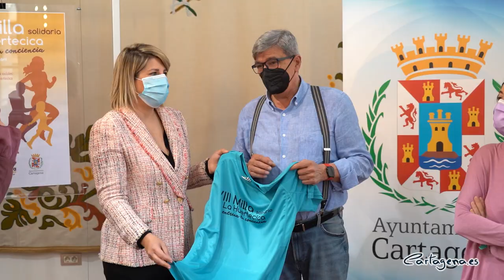La VIII Milla Solidaria de La Huertecica se celebrará de forma virtual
Entre el 5 y 11 de abril, la Asociación Colectivo La Huertecica celebra la VIII edición de la Milla Solidaria, este año a través de redes sociales con motivo de la pandemia. La edición del año pasado fue el último gran encuentro popular del que se pudo disfrutar antes del confinamiento, con mucha presencia de familias que dedicaron un día de deporte y convivencia en favor de La Huertecica y sus proyectos.

Solo cuatro semanas después de esa pasada edición se declaraba la pandemia mundial y el estado de alarma, y el Ayuntamiento de Cartagena puso en marcha el Dispositivo de Emergencia Social para dar la mejor respuesta a las personas más vulnerables de nuestra sociedad.

La vicealcaldesa y concejal del Área de Bienestar Social, Noelia Arroyo, ha destacado la labor de La Huertecica durante la pandemia, que junto a la concejalía de Servicios Sociales se localizó y asistió a las personas sin hogar, muchas de ellas con problemas de adicciones, a las que se les brindó un techo, refugio y atención. “La Huertecica tuvo la habilidad de convertir la obligación del confinamiento en una oportunidad para proporcionar tratamiento a muchas de esas personas" ha recordado Arroyo, quien asegura que “las consecuencias de la pandemia van a hacerles más necesarios en todos los campos sociales en que trabajan, sobre todo, en la gran especialidad de sus profesionales que es la lucha contra las adicciones”.

La vicealcaldesa ha destacado que “Cartagena tiene la suerte de contar con grandes organizaciones sociales que ahora nos necesitan tanto como nosotros a ella, y tenemos que ayudarlas para que ellas ayuden a quienes más lo necesitan”, ha dicho Arroyo, quien ha recordado el premio 8 de Marzo concedido por la Comunidad Autónoma por la atención directa a casi un centenar de mujeres durante el año pasado. Noelia Arroyo también ha señalado que "La Huertecica es marca Cartagena" gracias a la gran labor que realiza.

La Huertecica, con casi 40 años de presencia en Cartagena, lleva trabajando todo ese tiempo en la prevención, el tratamiento y la reinserción de personas con adicciones.

El presidente de La Huertecica, Diego Cruzado, acompañado de Pepe Sáenz y Beatriz García, parte del colectivo de la Huertecica, ha señalado que su lema es ‘Entrena tu conciencia’ "y la realidad que nos rodea en este último año de pandemia nos pone la tarea delante nuestra. Con esta edición de la Milla Solidaria queremos mantener la promoción de la solidaridad con las personas más desfavorecidas, sumándonos a una ola de solidaridad en la que ponemos todo nuestro empeño y corazón”.

El máximo responsable del colectivo se ha congratulado de la colaboración entre el Ayuntamiento de Cartagena y La Huertecica. Además, Diego Cruzado ha apostillado que debemos "adaptar la sociedad para que su conciencia vaya cambiando para acoger a estas personas que se encuentran en situación de exclusión social", asegura el presidente de La Huertecica.

Pepe Sáenz, voluntario de La Huertecica ha asegurado que no querían dejar pasar un año sin celebrar este evento para dar difusión a la labor que hace el colectivo. Durante toda la semana, ha destacado Sáenz que quieren "poner el foco en el agradecimiento a todos los que han ayudado a la realización de La Milla durante estos años atrás", abarcando desde entidades, niños y niñas, corredores y los propios voluntarios. No deja pasar por alto la apuesta por el cuidado del medio ambiente por el que se aboga en La Milla, donde han intentado minimizar el impacto de residuos en la naturaleza estos últimos años.

Para participar en esta edición virtual de La Milla deben inscribirse en la página web de La Huertecica. Con el hashtag LaHuertecica8Milla han animado desde el colectivo a que aquellas personas que hayan participado en años anteriores suban sus fotos a Instagram o Facebook, etiquetando a La Huertecica o simplemente comentando con quién les habría gustado participar en el presente año. Todo ello para participar en el sorteo que realizarán el 11 de abril.

“Ya llegará el momento en que podamos volver a demostrar ese respaldo juntándonos en las plazas y calles de Cartagena, pero, ahora vamos a tener la oportunidad de hacerlo en una Milla Solidaria virtual durante toda la semana que viene. A la vuelta de la Semana Santa vamos a llenar las redes con esas demostraciones de apoyo”, ha concluido la vicealcaldesa animando a la participación en esta nueva edición de la Milla Solidaria de La Huertecica.